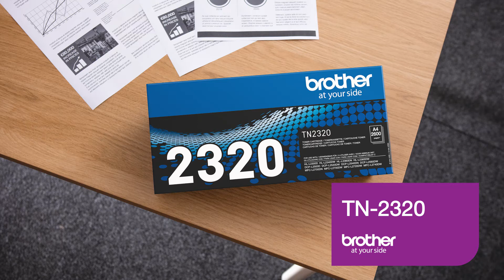TN-2320 | Consommables | Brother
En savoir plus sur la cartouche de toner TN-2320 Brother à haut rendement - Noir